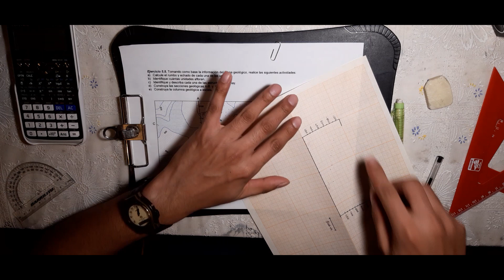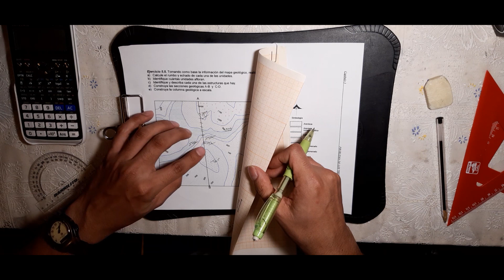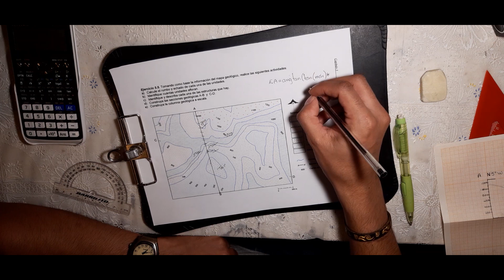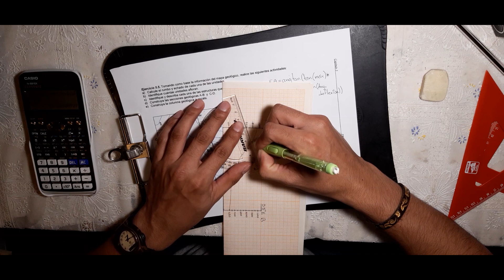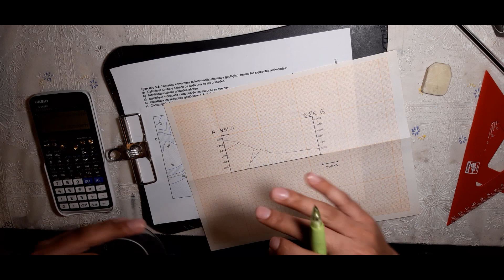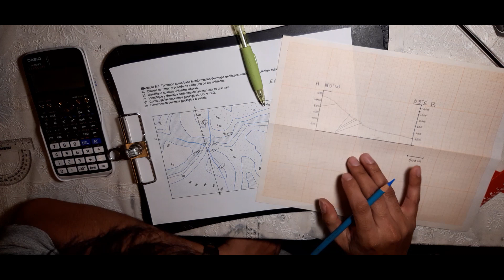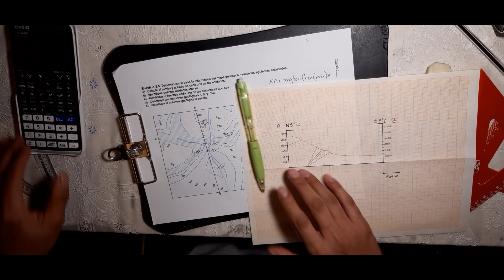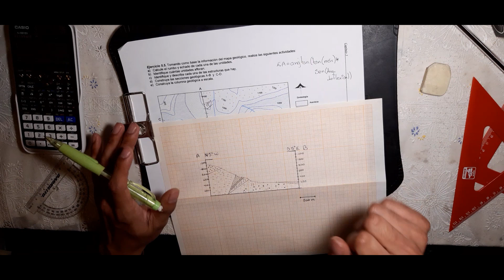Ejercicio 5.5, ¿cómo realizar una sección geológica?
En el siguiente enlace pueden encontrar el libro de "Ejercicios de geología estructural":